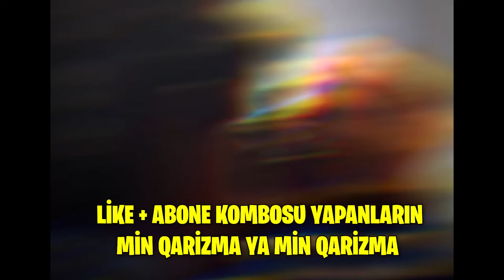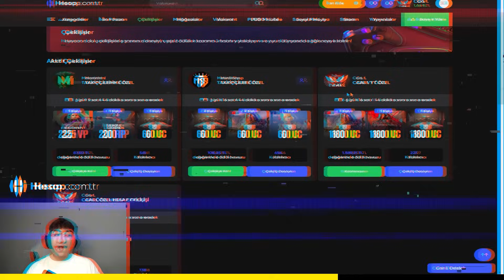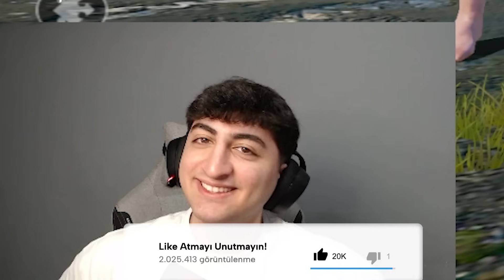MEHMET UĞUR'UN 1 LEVEL DESTANSI HESABI İLE KENDİ 1 LEVEL DESTANSI HESABIMI KAPIŞTIRDIM❗ -PUBG Mobile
Bu Videomuzda Mehmet UĞUR'UN 1 Level Destansı Hesabı İle Kendi 1 Level Destansı Hesabımı Kapıştırıyorum.